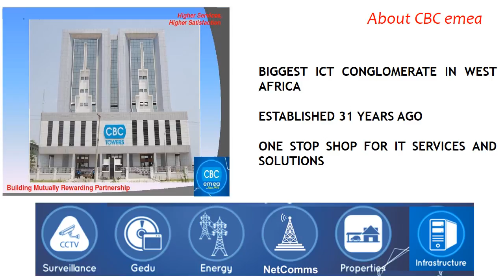BluClick Broadband Satellite Internet for Education